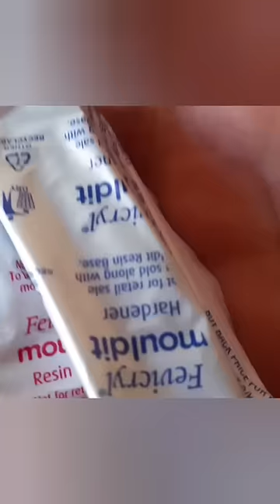diy incense stick..(agarbati) with bottle cap and clay..